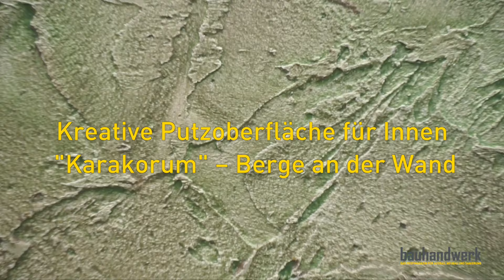Karakorum - Bergrelief-Optik mit Putz herstellen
Baumit-Vorführmeister Franz Heinzelmann zeigt, wie man Innenwände mit Kalkputz so gestalten kann, dass die Oberfläche an ein Bergrelief aus der Vogelperspektive erinnert.